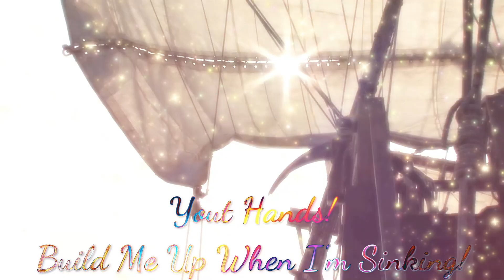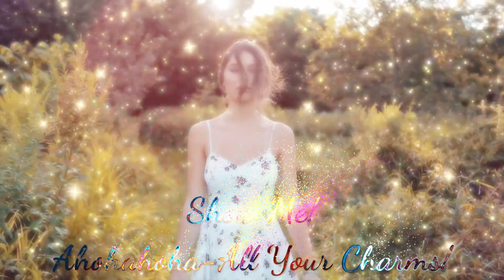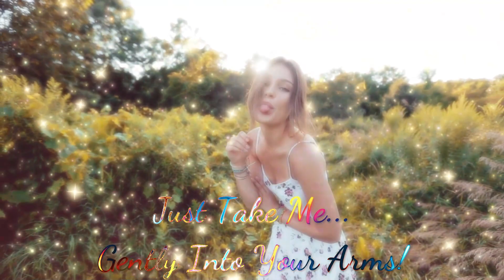Lady -{Tranquilvinity Jewels}- Styx Cover Karaoke Music Video